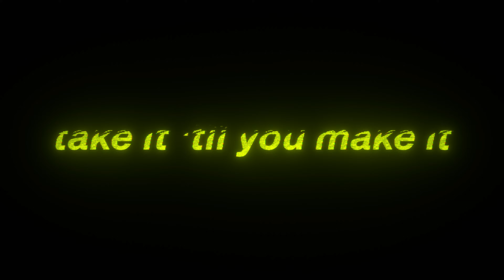Fairgame$ - Trailer de Revelação CGI | PS5 & PC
Bem-vindo ao Fairgame$ - sua chance de roubar os ricos e reequilibrar a balança. Fairgame$ é um jogo de assalto moderno competitivo onde você se une para invadir locais exóticos e roubar a carga.

A reviravolta? Você não precisa apenas ser mais esperto que os guardas e sistemas de segurança - você também compete contra outras equipes. As equipes que extraem com mais pilhagem e talento podem chegar ao topo do Fairgame$. Espere até conseguir - quem você recrutará primeiro para sua tripulação?